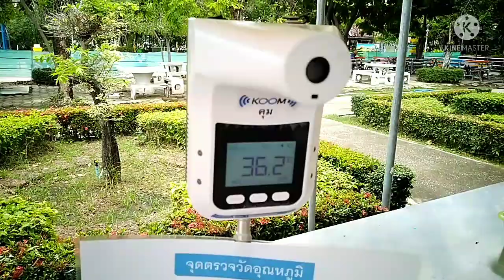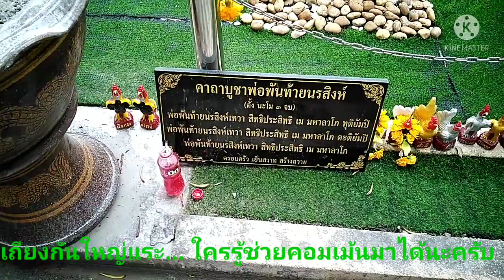ศาลพันท้ายนรสิงห์​ EP.2/1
พันท้ายนรสิงห์, สมเด็จพระเจ้าเสือ, แหล่งท่องเที่ยวสมุทรสาคร, สะพานแดง​ you​ tube​ fanpageช่องทางติดต่อ